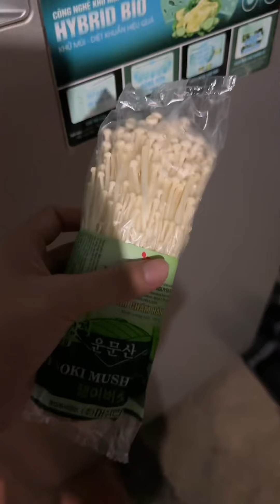Mưa quá ăn gì thì mình ăn Mì nha/HoaXuânVlog